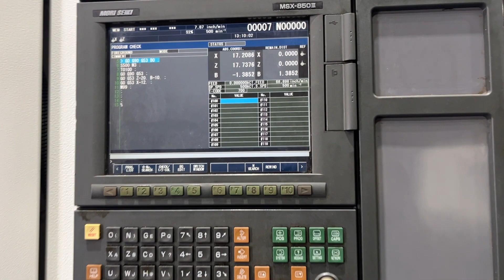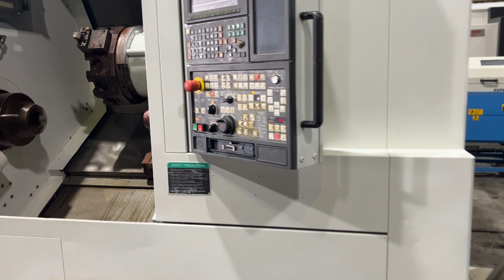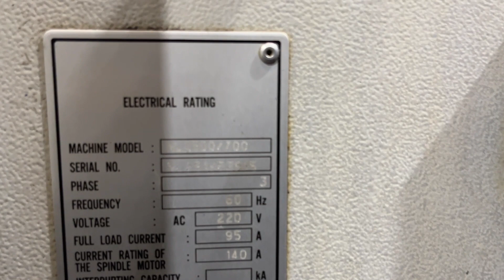DMG MORI SEIKI NL 2500/700 CNC TURNING CENTER SKU 2390 – MachineStation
Hello, thanks for checking this DMG MORI SEIKI NL 2500/700 CNC TURNING CENTER Video.

We Sell New & Pre-Owned Metal Cutting & Forming CNC Machines. We have hundreds of quality used CNC machinery in stock at our locations in Houston, Texas I Byron, Illinois I Lake Elsinore, California I New Delhi, India I Mexicali, Mexico

We are always in market to buy surplus machinery for cash 💰💰 from one machine to complete manufacturing facility.

SKU # 2390
Make: DMG MORI SEIKI
Model No.: NL 2500/700
Year: 2008
Condition: VERY GOOD

*All specifications are approximations and are subject to verification. Comes as shown in images. Please give us a call if you have any questions before purchasing. All sales are final.*

DMG MORI SEIKI NL 2500/700 EQUIPPED WITH:
• Mori Seiki MSX-850III CNC Control
• Hydraulic Collet Chuck (Capable 10″ Chuck)
• 12 Station high speed Turret
• Tool Presetter
• 25 HP Spindle Power
• PCMCIA Card Slot
• RS-232
• Programmable Tailstock
• Chip Blaster
• Rigid Tapping
• Coolant System
• Foot Switch
• Chip Conveyor

Capacity:
• Max Turning Diameter: 14.4″
• Max Turning Length: 27.7″
• Max Bar Capacity: 3.1″
• Swing Over Bed: 23.2″
• Distance Between Centers: 31.5″

Travel:
• X Axis Travel: 10.2″
• Z Axis Travel: 31.2″
• Rapid Traverse X Axis: 1181 IPM
• Rapid Traverse Z Axis: 1181 IPM

Spindle:
• Spindle Nose: A2-8
• Spindle Bore: 3.5″
• Spindle Speed: 4000 RPM
• Spindle Motor: 25 HP

Turret:
• Turret Capacity: 12 Stations
• Turret Index Time: 0.5 Second

Tailstock:
• Tailstock Body Travel: 28.8″
• Tailstock Quill Dia.: 3.34″
• Tailstock Quill Stroke: 3.1″
• Tailstock Taper: MT-4

General:
• Power Source: AC 220 V, Three Phase, 60 Hz
• Power Requirement: 36 kva
• Overall Dimensions: 156.7″ x82.9 ″ x 86.6″ High With Chip Conveyor
• Weight : 12,786 lbs Approx.
“No Charges for loading DMG Mori Seiki NL 2500/700 CNC Turning Center at list Price”